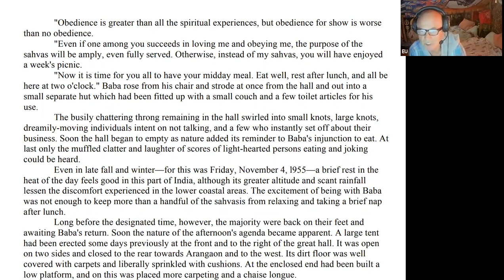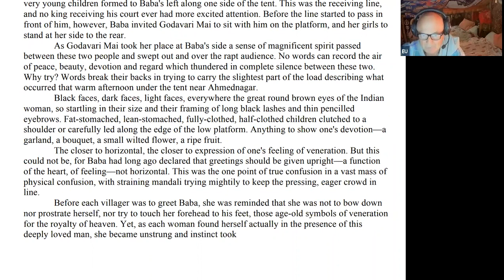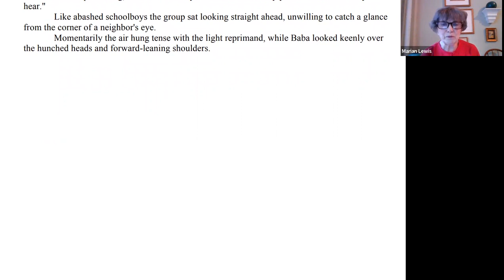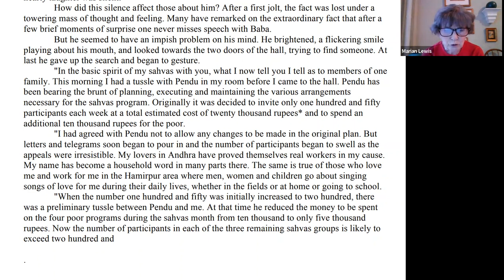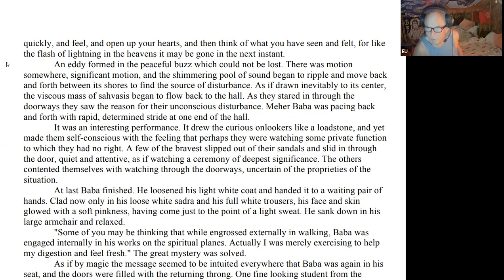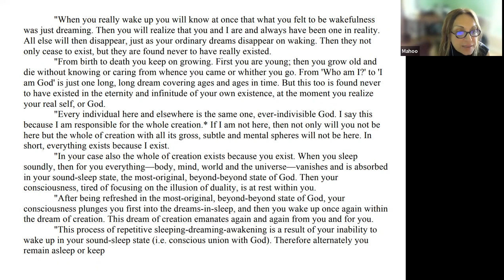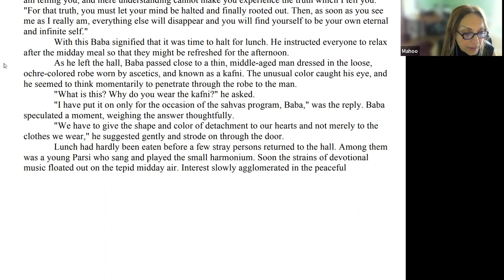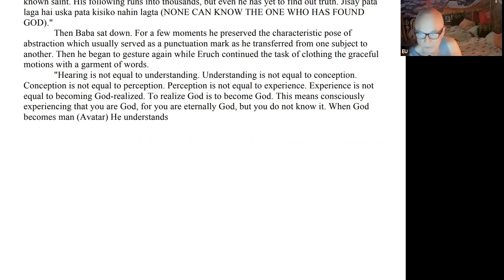Listen Humanity Reading Group - July 30, 2022, page 24, live on Zoom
We will read Listen Humanity together, and record it.

Hosted by Eugene Nowacki in NY